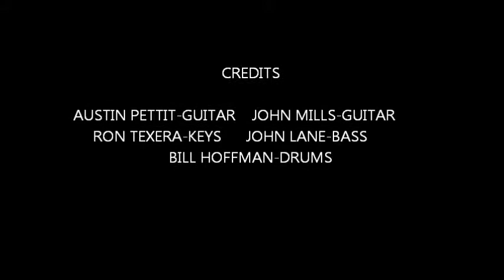WYNFIELDS ALLSTAR JAM CISSY STRUT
JOHNNY MILLS,AUSTIN PETTIT,JOHN LANE,RON TEXARA and BILL HOFFMAN